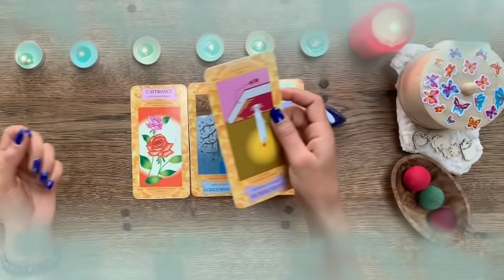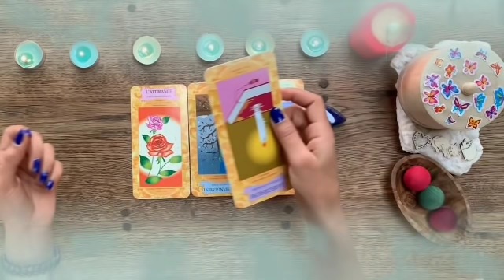برج الثور 23 إلى 30 نوفمبر 2021 // فاجعه كبرى ستحدث😱شخص يتعرض لحادث سري للغاية يا ثور🤫